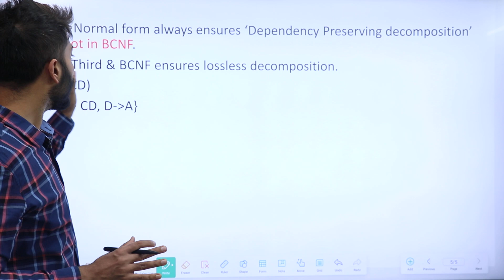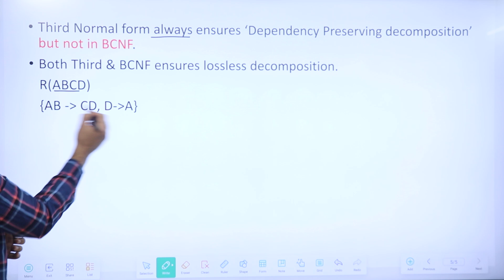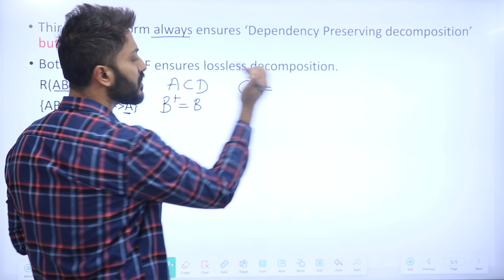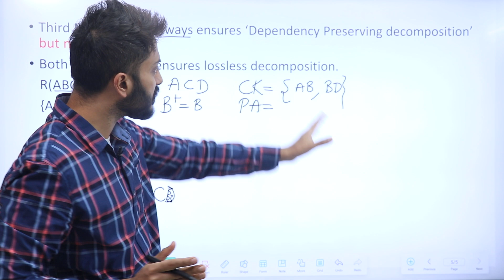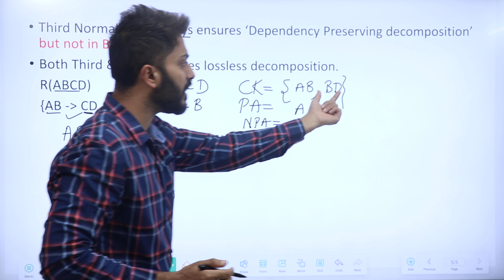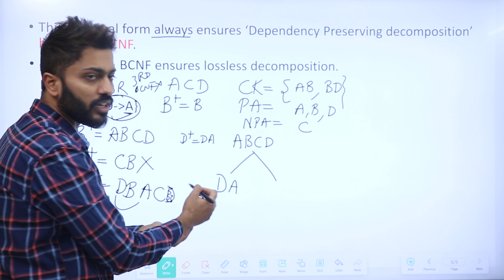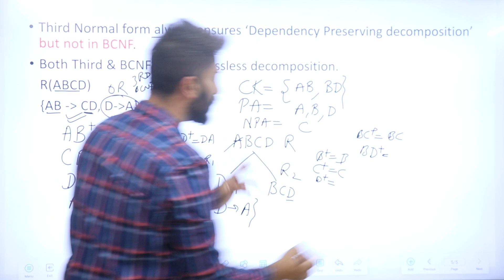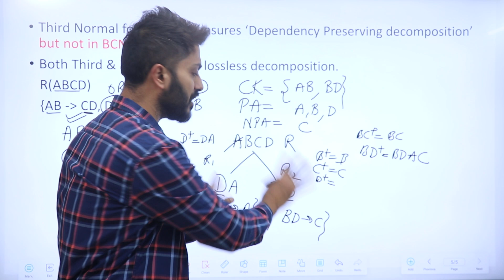Lec-27: BCNF Always Ensures Dependency Preserving Decomposition?? Normalization Examples